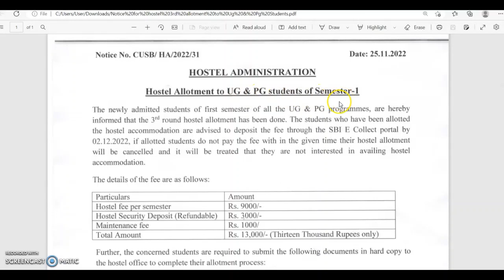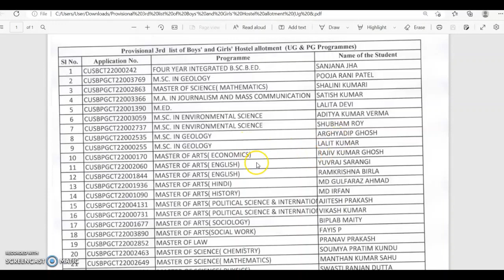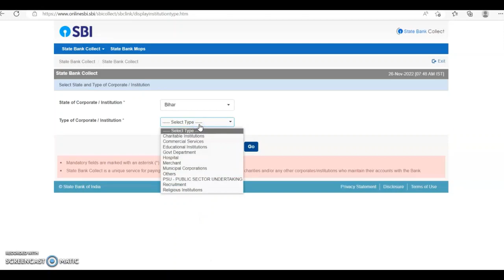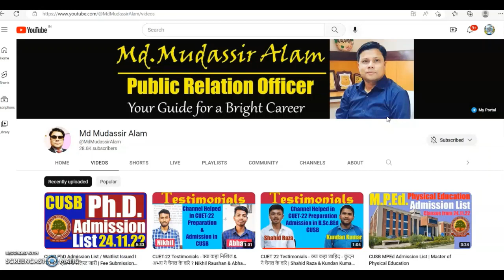3rd Hostel Allotment List of CUSB | UG & PG (Boys & Girls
The 3rd Allotment List of Central University of South Bihar CUSB Undergraduate (UG) & Postgraduate (PG) Programmes for Boys & Girls has been issued on 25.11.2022. Both Boys and Girls students whose name is in the list may deposit the hostel fee online upto 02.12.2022

The detailed allotment list is shared in this video.